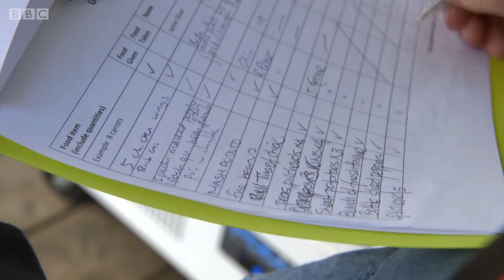Маҳсулотни чиқиндидан сақловчи музлатгич